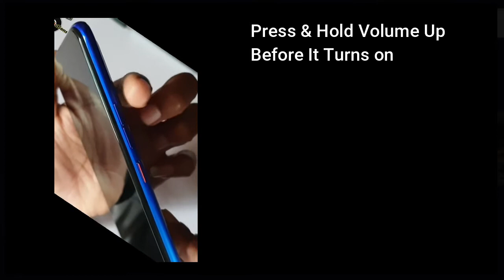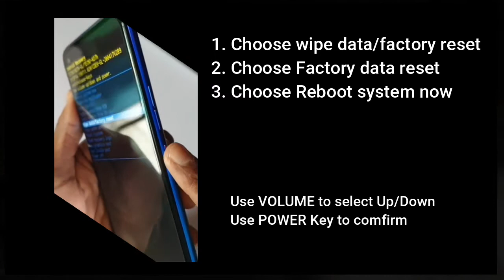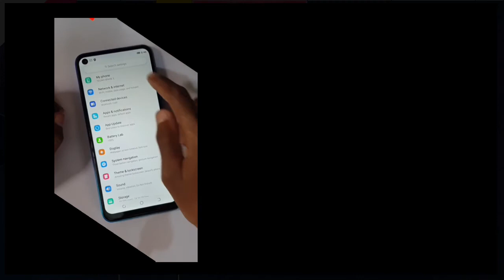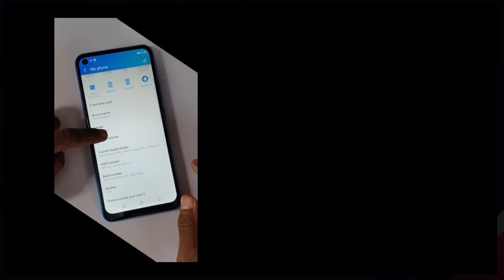Tecno Spark 5 Hard Reset | Tecno Spark 5 pattern unlock without PC | Tecno kd7h Hard Reset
How to hard reset Tecno spark 5 without pc & pattern unlock Tecno spark 5 ka pattern Kaise tode Tecno kd7h Hard Reset

Note: If you reset your phone your all data wipe Do it backup your data after resetting your phone

Any Problem or Doubt Comment Me I read all comments